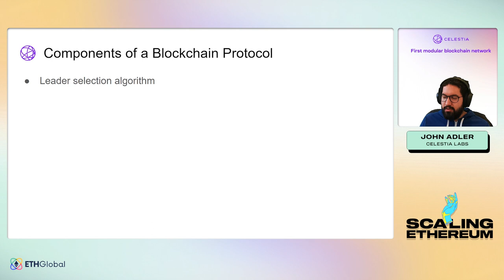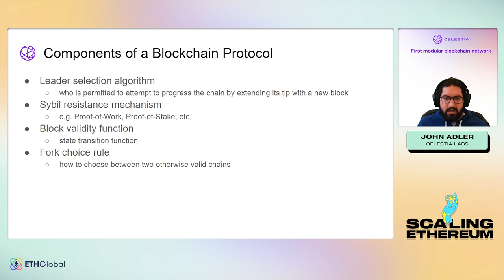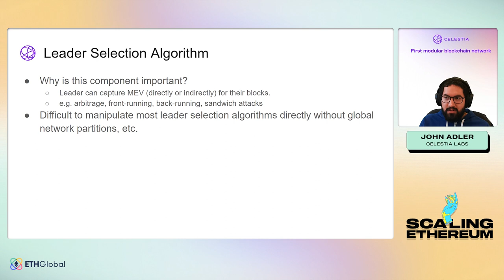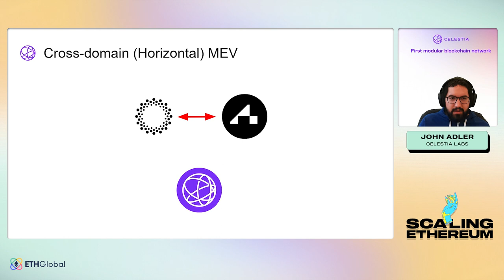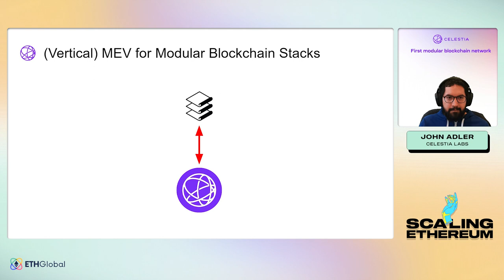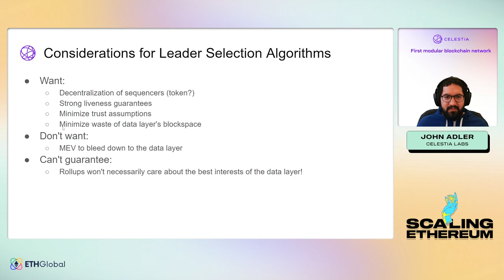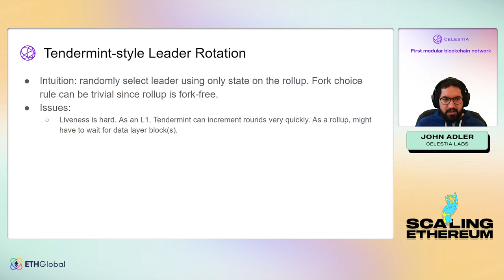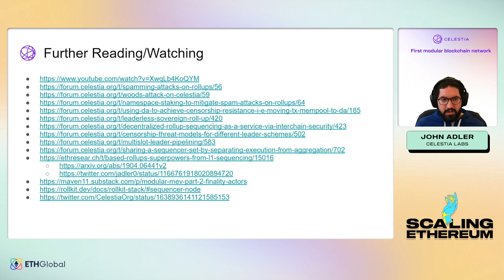MEVconomics for Modular Blockchain Stacks - John Adler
Join John Adler from Celestia Labs for a talk titled "MEVconomics for Modular Blockchain Stacks".

We will be celebrating and highlighting the economics of MEV⎯ join us for our MEVconomic.wtf summit! By bringing together thought leaders and contributors from various fields of research and development, we will explore the most recent advancements in the sphere. You will gain an understanding of macro patterns in MEV and how distribution processes interact, for example, mechanisms of the L1 and L2s, data availability layer, restaking and liquid staking protocols.